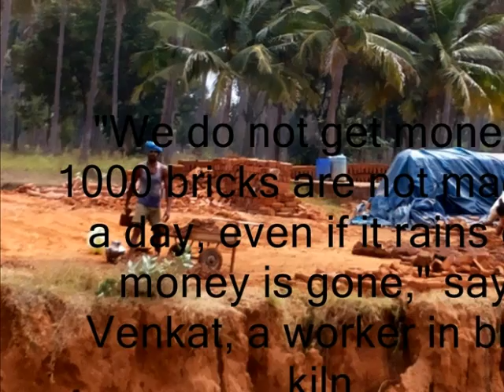Story of Brick kilns